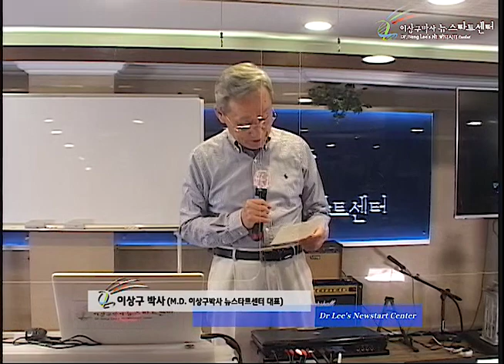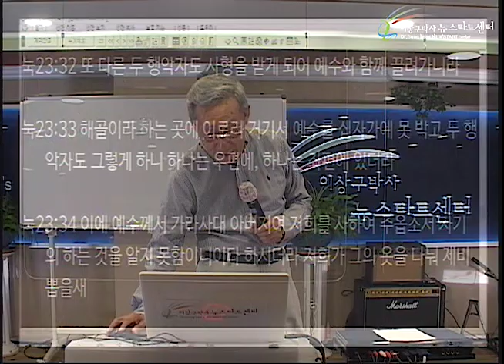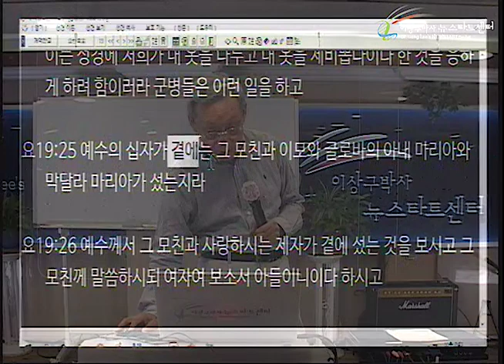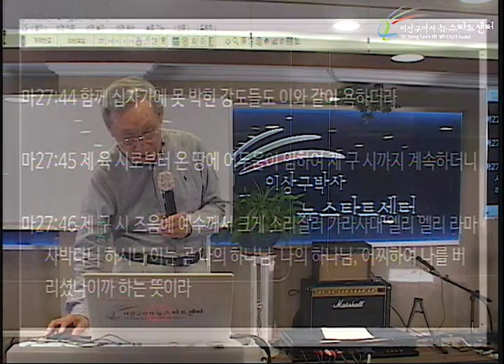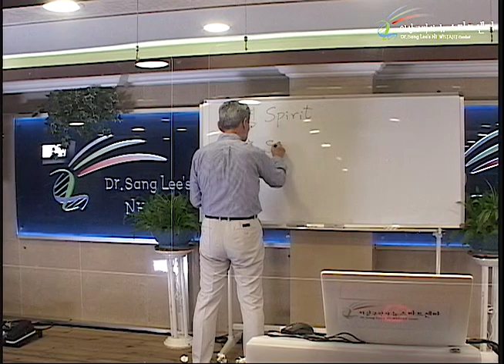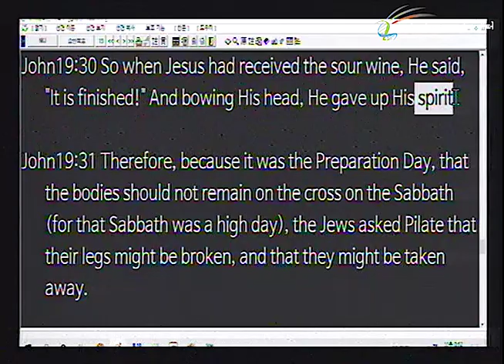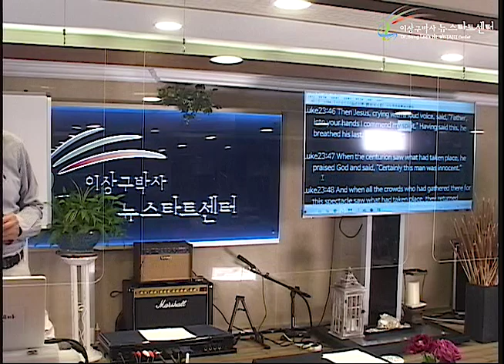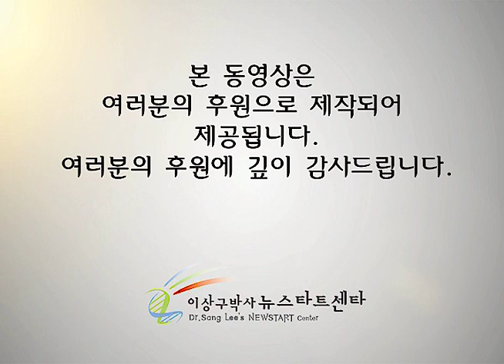H253 13 십자가 위에서 하신 일곱 말씀